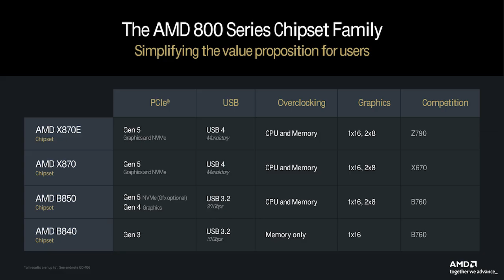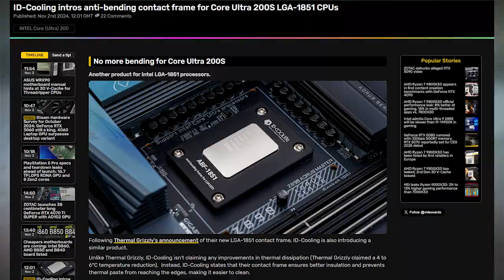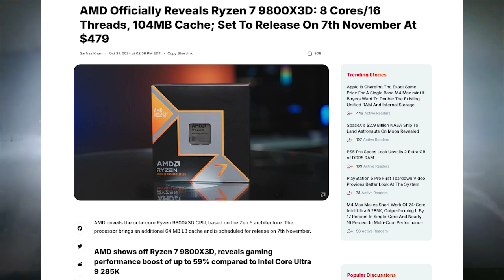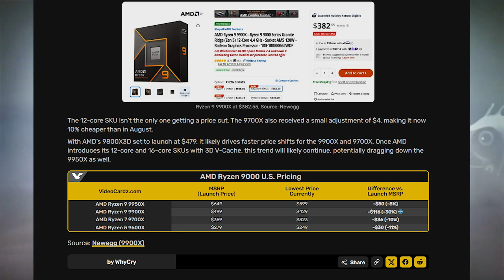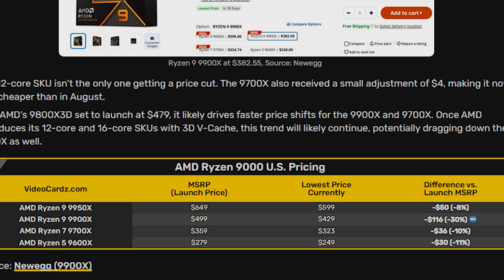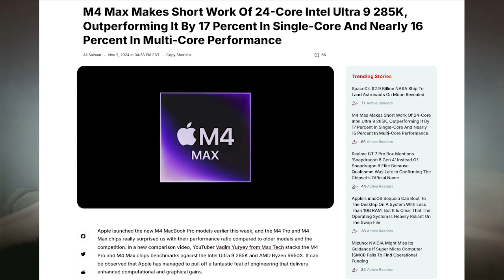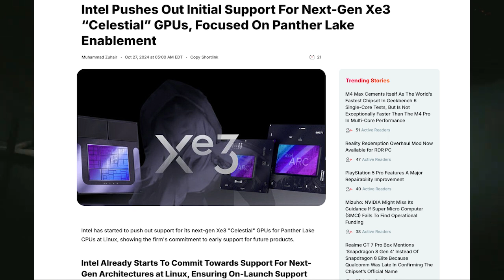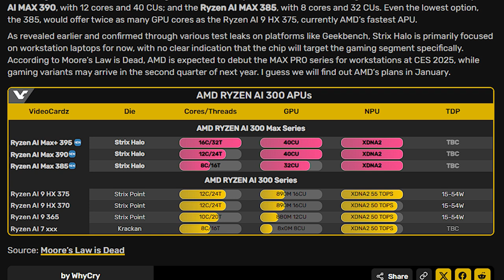AMD-র বড় হাতিয়ারের ছবি উন্মোচন ! M4 Max Can Destroy AMD RYZEN & Intel Core Ultra | Budget B Series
Hello friends,
This video is talking about the some tech news those are happened in previous week.
Bangla Tech News Today , Tech News,  Bangladeshi PC tech, PC tech BD, Gaming Pc, Gaming News, PC hardware News, PC Build, Bangla Tech.
01. AMD's and Intel's New Budget B series motherboard spotted, like from Asus, MSI and Asrock etc; AMD side : B850 and B840 Series
Intel Side : B860 H810 & H870 Chipset Motherboard.
02. Apple Silicon M4 Max chips outperform AMD RYZEN 9000 series and intel core ultra 9 285k in Geekbench 6.
03. AMD RYZEN 7 9800X3D launched.
04. AMD RYZEN 9000 series Zen 5 Architecture based all CPUs huge price drop.
05. Id cooler made Intel LGA1851 Socket based Anti bending Frame.
06. Intel Next Gen Panther Lake and Celestial iGPU combination will be soon.
07. AMD RYZEN Ai Max chips will be soon and picture reveal.

ℹ️ Other Sources: